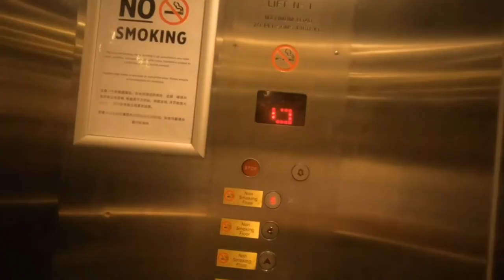SPINAL REHABILITATION abandoned urbex abandoned building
The whole explore of this place I  had this unsettling filling that we weren’t alone power was in still food in fridges and cars out frount and in top heard from fellow explorers of getting Chased out and meny more story’s
Follow my buddy jay Boston
Youtube.com/jay Boston